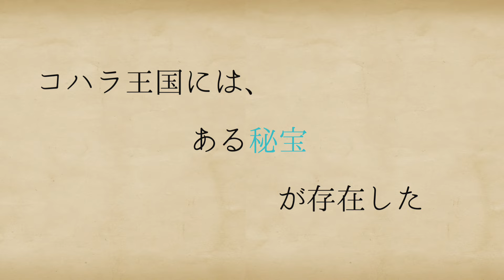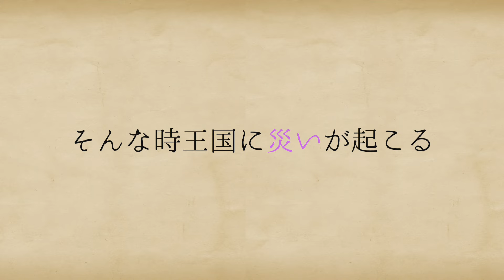「りこまるけの楽しみ方」第１部 体験型朗読劇編【声優・小原莉子】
小原莉子バースデーイベント2025「りこまるけ～Fully Enjoy Riko’s Party!～」の開催！

 一般チケット販売中！

※チケット購入時にファニコンのアカウント登録が必要です（登録無料）。

 声優・小原莉子の誕生日を祝うイベントが、2025年1月13日（月・祝）に東京・日野市民会館で開催されます。 本イベントは、3部制で構成されております。
「1部」会場10時半　開演11時　終演12時半予定
　選択肢によってストーリーがー変化？！ファン参加型の朗読劇コーナー等
「2部」会場14時半　開演15時　終演16時半予定
 DJライブ＆アコースティックライブ等音楽中心のイベント
「VIP」会場17時半　開演18時　終演終演19時15〜30分予定
サイン会、握手会、ファンが直接撮影するチェキ撮影会、クラフトコーナー等、VIP限定の特典付き そのほかにも、ファンの皆様にご満足いただけるよう、さまざまなコーナーを計画中です （※内容は一部変更になる可能性がございます ※会場、開演、終演時間は前後する可能性がございます）

詳細は順次お知らせいたしますので、ぜひお楽しみに！ みなさまのご来場を心よりお待ちしております。